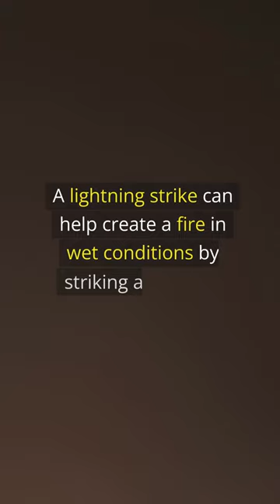10 Interesting Survival Facts You May Not Have Known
Explore these "10 Interesting Survival Facts You May Not Have Known". From the incredible endurance of polar bears to the surprising uses of everyday items in survival situations, this video uncovers some of the most fascinating and lesser-known survival facts.